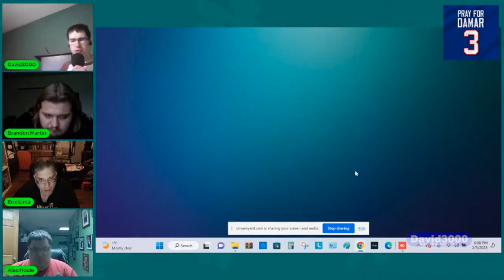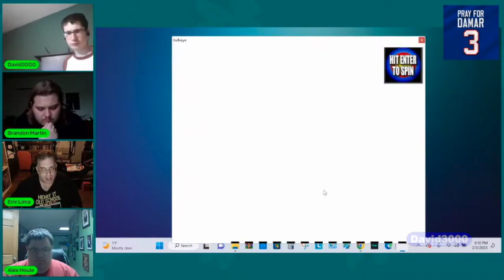BigJon’s Bullsye Showdown I Alex Houle VS Brandon Martin (Eric Lima as host)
Today Eric Lima from New Bedford Massachusetts will be hosting a Bullsye showdown between Alex Houle from South Carolina & Brandon Martin from Hermiston Oregon will be playing each other for great cash prizes & who will become the winner? Find out & enjoy!

Live-Chat Rules:
NOTE: Please be responsible for your actions & respect for each other so we can have a great time.
#1 If you show up you are going to participate in whatever we have going on
#2 If you're not mod/admin & I don't know you personally & would like the link to the stream dm me in advance or privately during the stream & it won't be provided to the live chat.
#3 Do not drag topics by sidelining them to other things & do not go off-topic
#4 Give respect to the host and crew who put this program together
#5 You are responsible for the way you act if & you will be held accountable if something goes wrong on your behalf
#6 Do NOT read all the comments unless if is during the show & not too much so we can focus on the quality
#7 Focus on the quality
#8 Don't repeat comments/questions/spam politics racial slurs religion are forbidden
#9 Be civil and respectful in the chat if you have a problem with someone either handle it privately or don't bring it up if it interrupts the show it will get settled on air
#10 Drama is 100% forbidden on this show if you bring up drama you will be banned immediately
#11 Negativity is not allowed unless if it is necessary to talk about something that's serious & want to get permission to discuss on air ask me first
#12 No Spoilers to any TV Show/Movie on air
#13 When we do interviews be respectful to the guest
#14 We are a family-friendly program because we don't want to get in trouble by YouTube & we welcome all members however if you do cuss is okay but make sure is not sensitive/harmful about it doing it too much.
#15 You have to be at least 16 years to participate
#16 If you have a problem going on the panel take it to me privately & let the host/staff figure out the situation
First Offense - On Air Warning
Mild Second Offense - Private Warning
Third Offense - Temporary Ban From Stream for two weeks
All further offenses will result in a permanent ban from future streams/premieres